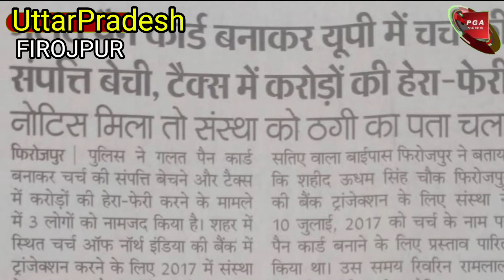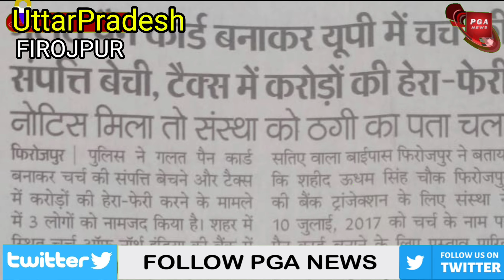गलत पैन कार्ड बनाकर यूपी में चर्च की संपत्ति बेची, टैक्स में करोड़ों की हेरा फेरी | CNI | PGA NEWS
गलत पैन कार्ड बनाकर यूपी में चर्च की संपत्ति बेची, टैक्स में करोड़ों की हेरा-फेरी नोटिस मिला तो संस्था को ठगी का पता चला

फिरोजपुर | पुलिस ने गलत पैन कार्ड

बनाकर चर्च की संपत्ति बेचने और टैक्स में करोड़ों की हेरा-फेरी करने के मामले में 3 लोगों को नामजद किया है। शहर में स्थित चर्च ऑफ नॉर्थ इंडिया की बैंक में ट्रांजेक्शन करने के लिए 2017 में संस्था के नाम का पैन कार्ड बनाने के लिए प्रस्ताव पारित किया था, पर उस समय के चर्च अधिकारियों ने गलत पैन कार्ड तैयार कराया और फिरोजपुर के चर्च का एड्रेस फिर पैन कार्ड लिखवाया। फिर पैन कार्ड का दुरुपयोग

कर आरोपियों ने यूपी स्थित चर्च की संपत्ति बेच दी और टैक्स में हेरा-फेरी की। मौजूदा संस्था को धोखाधड़ी का पता तब लगा जब आयकर विभाग ने बेची गई जमीन का टैक्स और जुर्माने का नोटिस फिरोजपुर चर्च को भेजा। चर्च ऑफ नॉर्दर्न इंडिया फिरोजपुर के सचिव जीत सर्वर सिद्धू निवासी भगवती एन्क्लेव

सतिए वाला बाईपास फिरोजपुर ने बताया कि शहीद ऊधम सिंह चौक फिरोजपुर की बैंक ट्रांजेक्शन के लिए संस्था ने 10 जुलाई, 2017 को चर्च के नाम पर पैन कार्ड बनाने के लिए प्रस्ताव पारित किया था। उस समय रिवरिन रामलाल निवासी बस्ती बाईया होशियारपुर हाल वासी लुधियाना चर्च के चेयरमैन और बेंजामिन जॉर्ज पार्क निवासी शांति नगर फिरोजपुर सचिव थे।

जॉर्डन मसीह निवासी लुधियाना ने दोनों से मिलकर मिलीभगत कर गलत पैन कार्ड तैयार करवाया था और उसका दुरुपयोग किया। जांच अधिकारी एएसआई अयूब मसीह ने बताया कि शिकायत की जांच करने के बाद पुलिस ने तीनों आरोपियों के खिलाफ विभिन्न धाराओं के तहत थाना सिटी में मामला दर्ज कर लिया है।